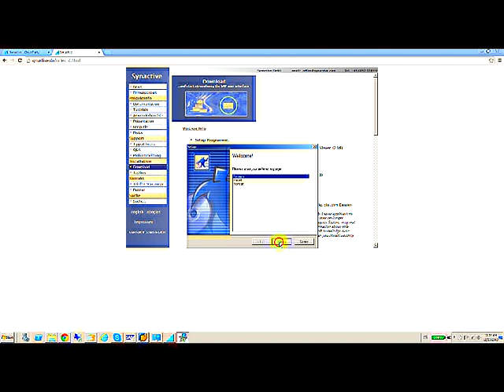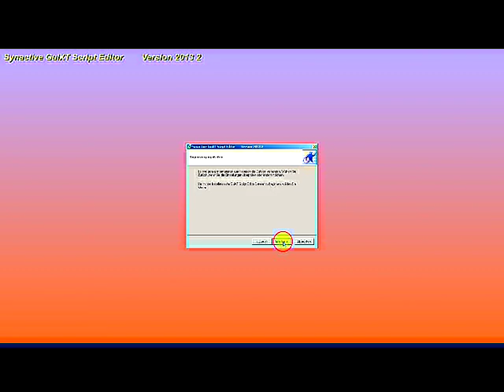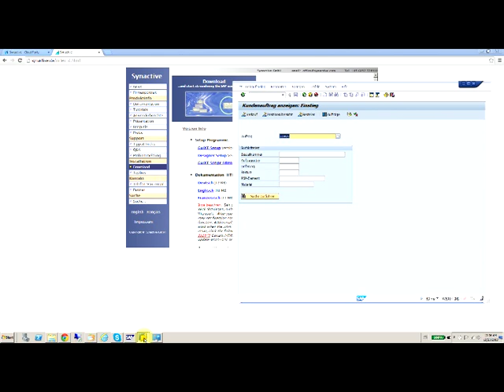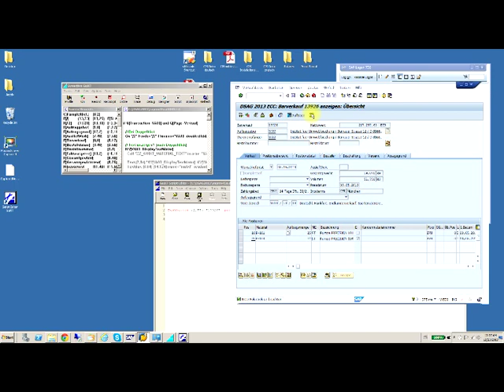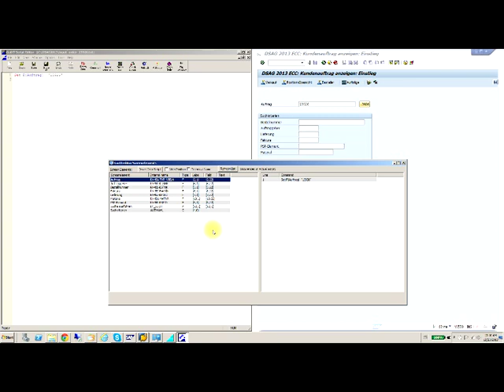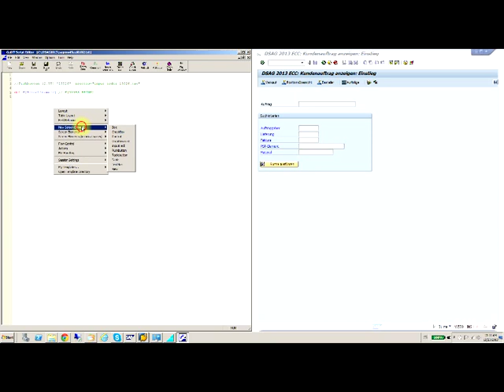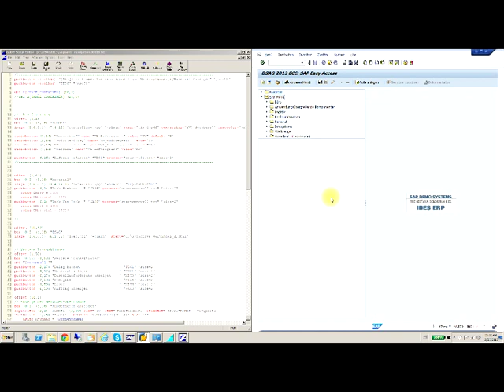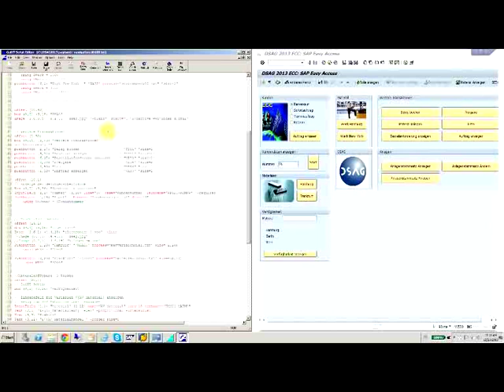GuiXT Tutorial von Pascal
Ein erstes Tutorial als Einstieg in GuiXT bei dem wir den Scripteditor installieren und einen einfachen Pushbutton erzeugen, der uns direkt einen bestimmten Auftrag in der VA03 anzeigt.